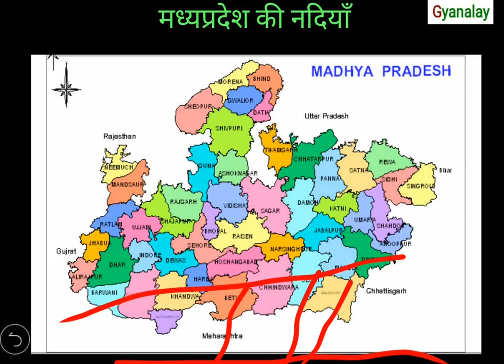मध्यप्रदेश की नदियां । Rivers of MP | Geography of MP | Geography for MPPSC Mains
MP Map Study : मध्यप्रदेश की नदियां । Rivers of MP | Geography of MP | Geography for MPPSC Mains.
मानचित्र के माध्यम से मध्यप्रदेश की सभी महत्वपूर्ण नदियों का सम्पूर्ण और समग्र अध्ययन ।

Thank you for your saath and support. ज्ञान के लिए ज्ञानालय